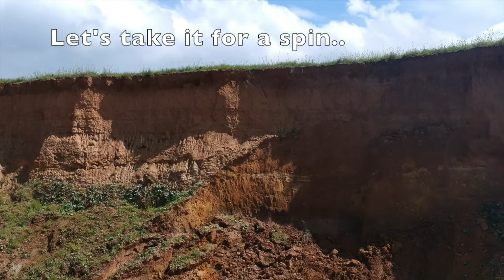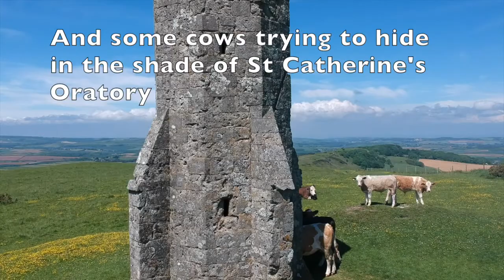Isle of Wight - 1st drone flight.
Our first drone flight on a long weekend getaway at the Isle of Wight.